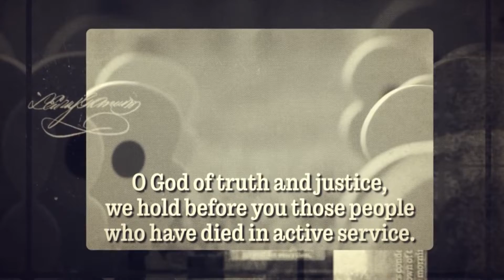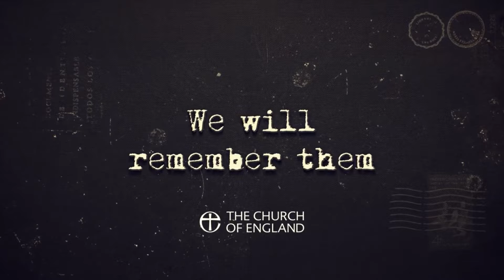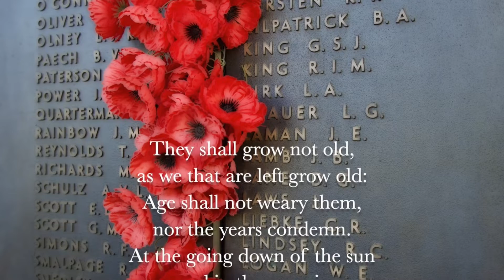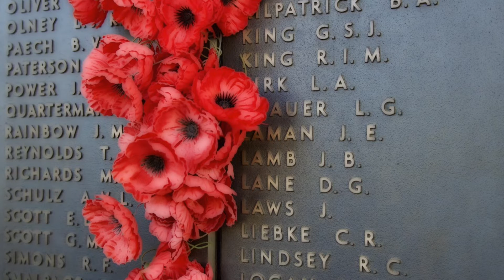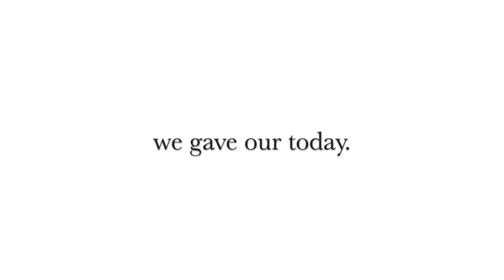A Remembrance reflection